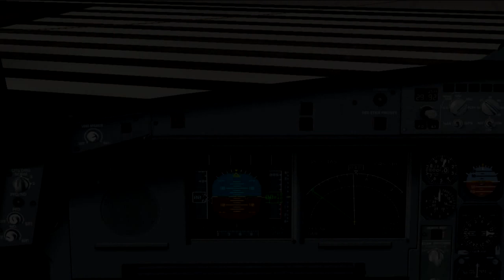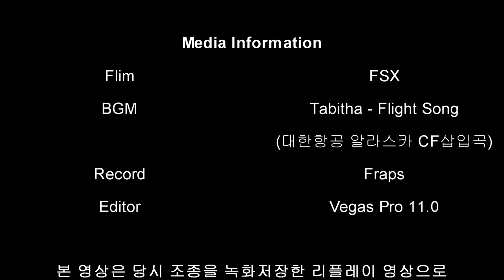[FSX] Incheon - Rome KE931 BGM_Tabitha - Flight Song (대한항공 알라스카 CF삽입곡).avi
얼핏 보면 간접광고일 수 있지만 홍보목적으로 올리는 것은 절대 아닙니다. 또한 플심상의 시너리와 현실이랑 차이가 날 수 있습니다.
베가스로 몇번 편집은 해봤지만 유투브에는 처음 올려봅니다...